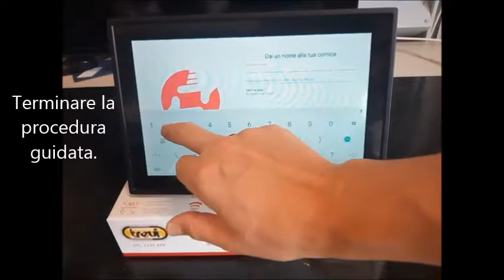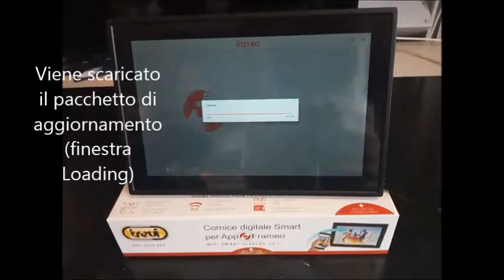Nota su primo aggiornamento dell'applicazione Frameo